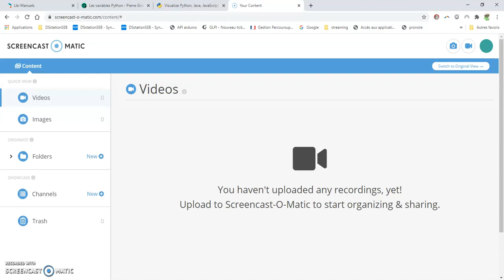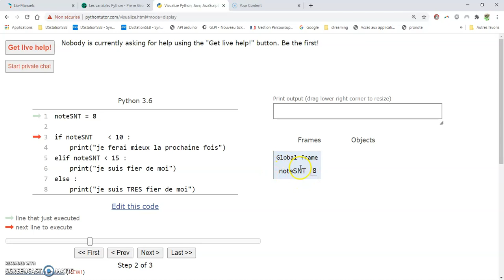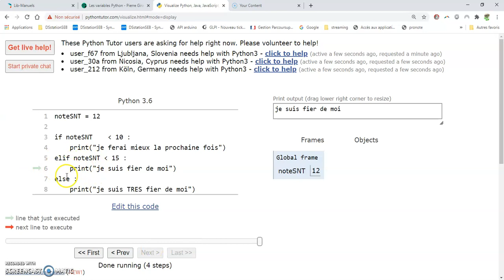Les conditions dans les programmes